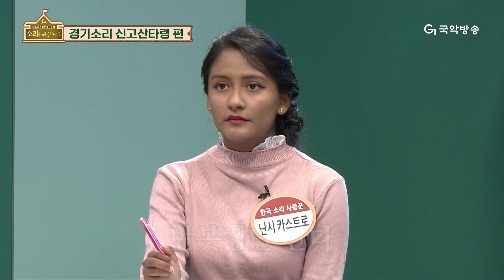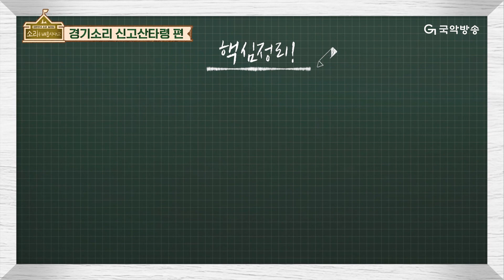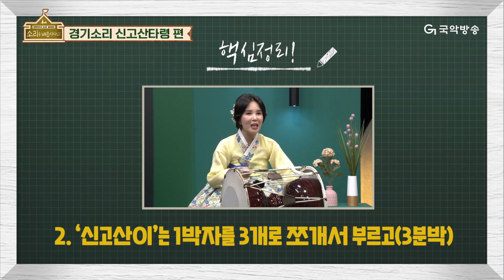[🎧소리를 배웁시다2] 김지선 & 최수정 명창과 함께하는 화요일은 경기소리 - 신고산타령 배우기 (매주 월요일부터 금요일 ☀️낮 12시에 만나요☀️)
새롭게 돌아온 "소리를 배웁시다. 시즌2!"

매주 월요일부터 금요일까지 낮 12시에 만날 수 있습니다😊

화요일은 최수정 명창과 함께하는 🎵경기소리🎵얼쑤~😊